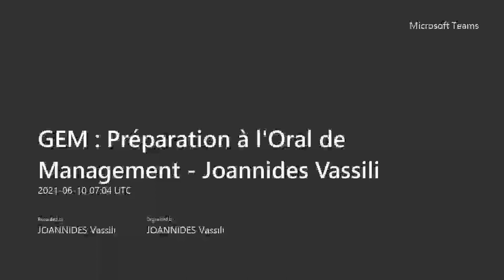FAQ – 10 juin 2021